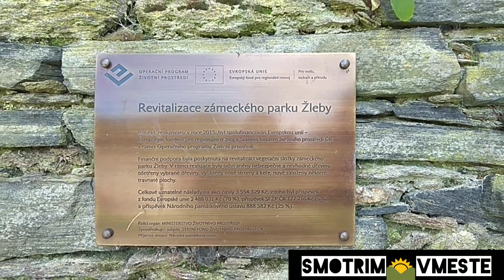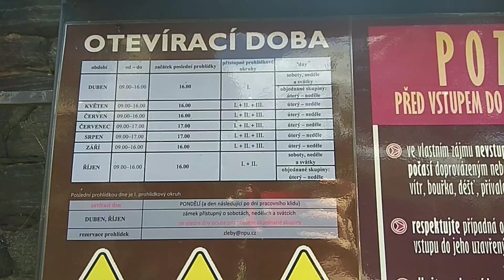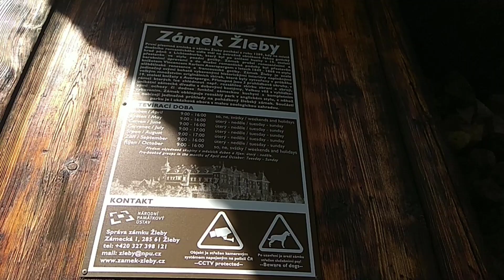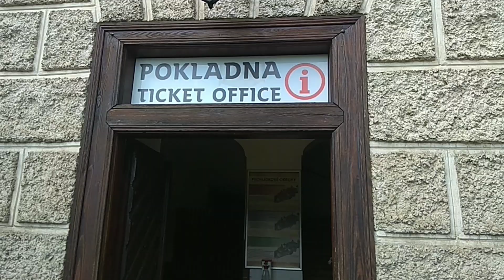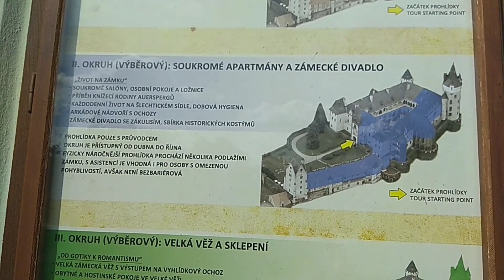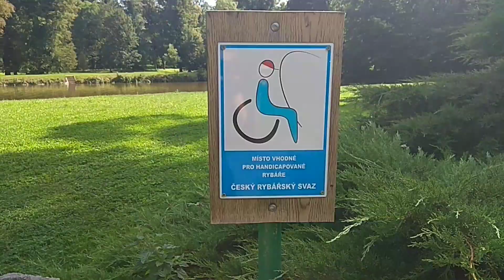Замки Чехии. Тайна замка Жлебы. Смотрим вместе замок Жлебы.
Это информационное видео предназначенное для путешественников.